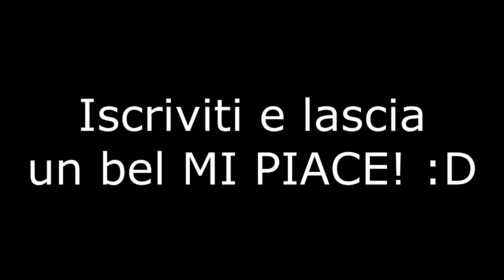I 10 ALLENATORI PIU' PAGATI ! - TOP10 • OhAxeel - [2015]